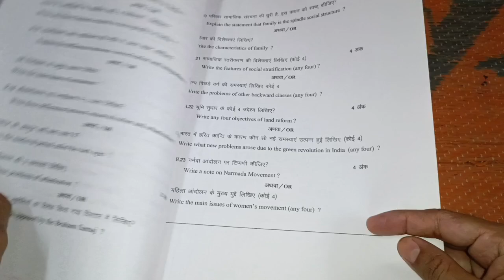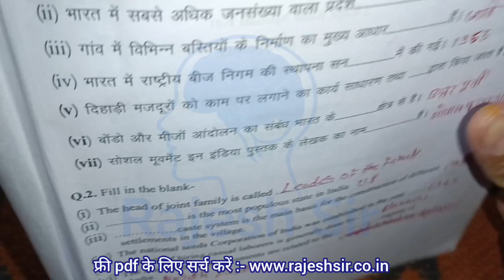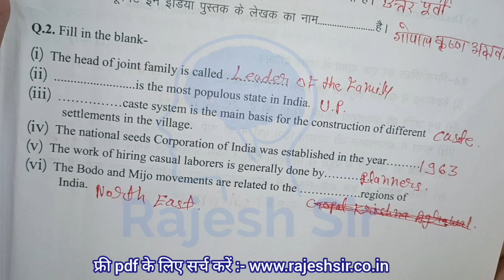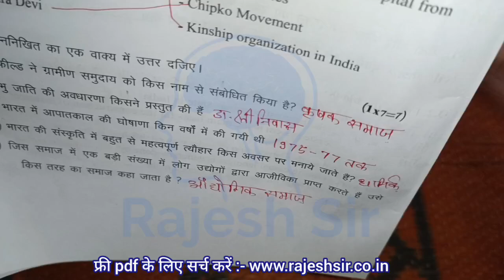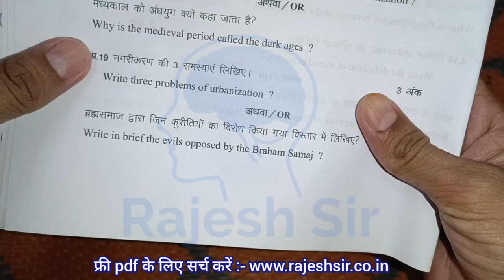class 12th sociology supplementary paper 2024 / कक्षा 12 समाजशास्त्र सप्लीमेंट्री परीक्षा पेपर 2024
(1) samajshastra ka paper

(2) समाजशास्त्र का पेपर

(3) class 12th sociology ka varshik paper

(4) class 12th samajshastra ka paper

(5) class 12th samajshastra ka varshik paper 2024 mp board

(6) samajshastra ka paper class 12th

(7) sociology ka paper class 12th